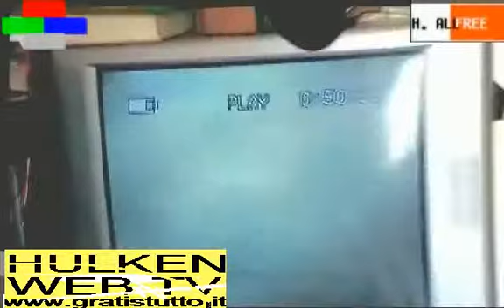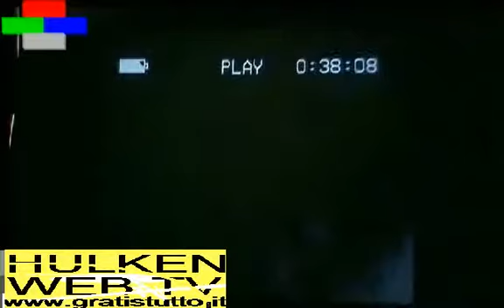Hulken (f. b.) in: - Il Party e' appena cominciato - MusicVideo